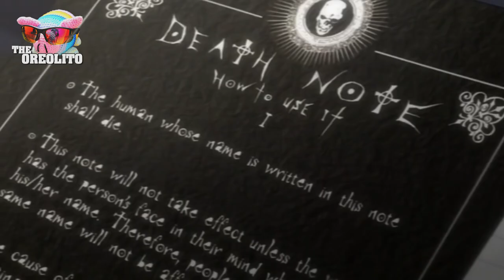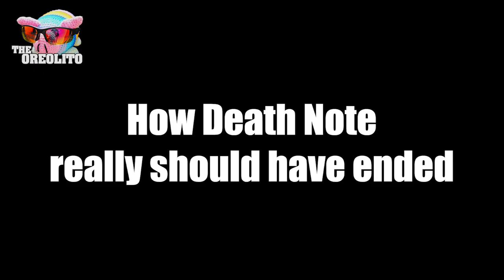Death Note IN 13 MINUTES | Re:Take ENGLISH DUB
Death Note Parodic Recap IN 13 MINUTES |  Oreolito

This video is a dubbed and re-edited version with extra scenes from the original french video created by Re:Take.

■ Script, Edition, Sound Mixing, Translation – The Oreolito

■ Lind L. Taylor/Kyosuke/Mikami – The Oreolito

『 If you want to participate, here I do the CASTINGS 』

『 Intro 』
■ Visuals: K-On!, Kaguya-sama: Love Is War, Noragami Aragoto, One Punch Man, Sword Art Online II, Pieck x Porco ver.2  (大尾葛葛 BIGtail).

『 Outro 』
■ Visuals: Joshiraku Ending